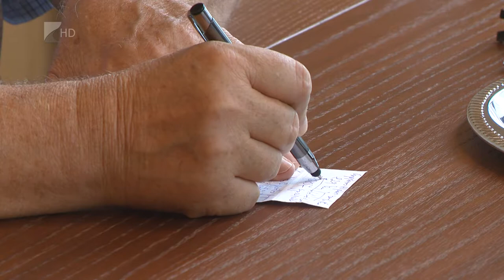Sikeres a Magyar Falu program - Kölcsey Tv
Már 2 milliárd forintot átutalt a kormány a nyertes Magyar Falu pályázatok kedvezményezettjeinek. A program célja, hogy növeljék az ötezer alatti lélekszámú települések népességmegtartó erejét és megakadályozzák, hogy az apróbb falvak kihaljanak. Az elmúlt 15 évben volt ahol 60%-os volt a népességcsökkenés.